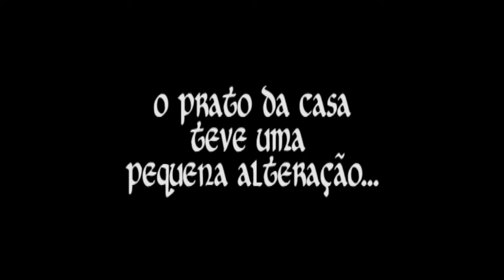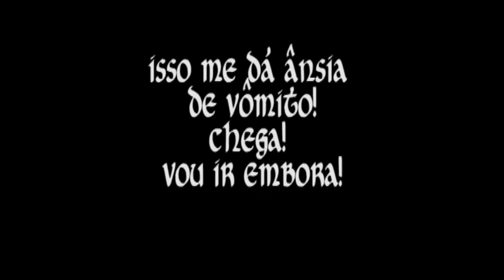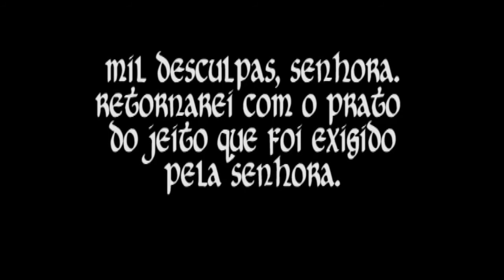A Vulva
Curta-metragem independente. Produzido para trabalho sobre o surrealismo no cinema.
Roteiro e direção de Davi Mendes
Legendas de Gabriel Araújo
Atuação de Antonio Neto e Vinícius Santana